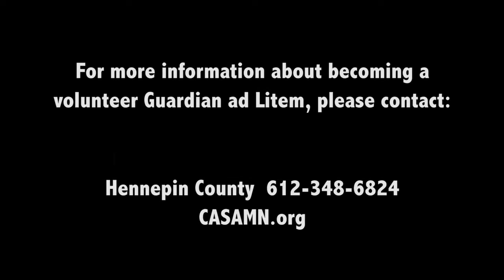Guardian Ad Litem